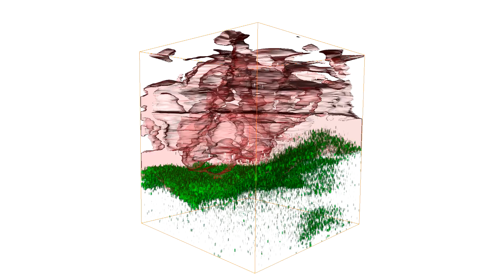3d 201706 10 3